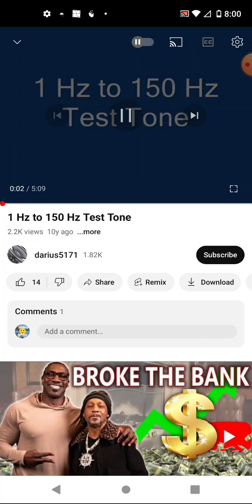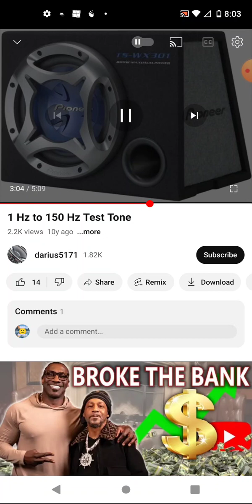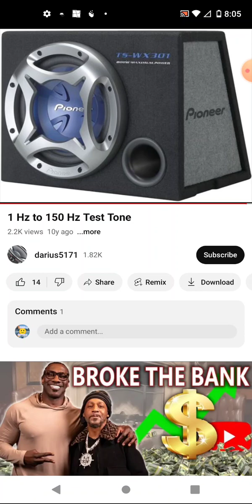1hz to 150 hz Motorola play 2023 phone